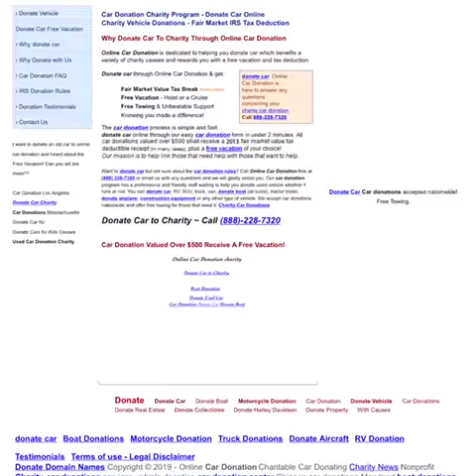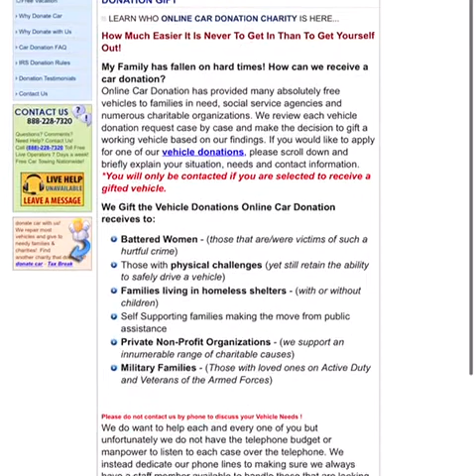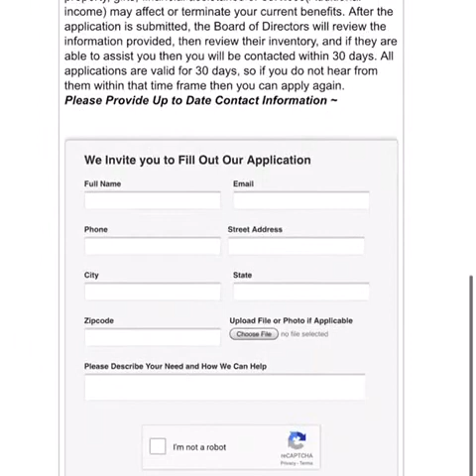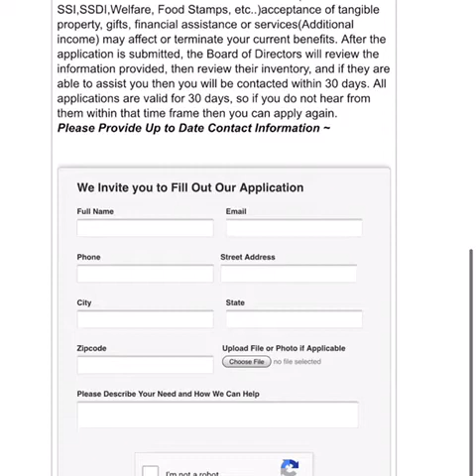How to Get a Free Car !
free car Christmas Holiday Free things to get freebies charity assistance ssi social security government charity welfare boat rv campers black benefits free money free stuff